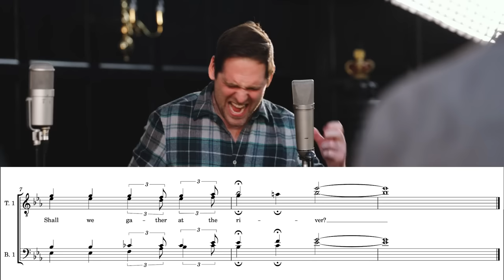is this what heaven sounds like?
Performed by: @VOCES8  & @Ringmasters
Arranged by: Blake Morgan